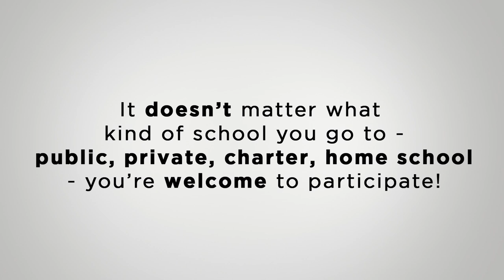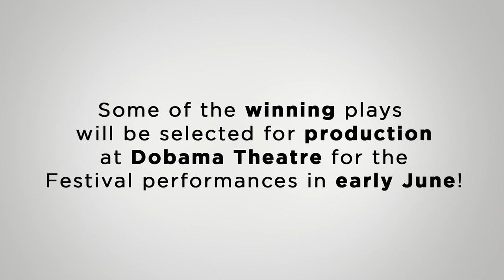An Introduction to the Marilyn Bianchi Kids' Playwriting Festival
This video is a brief introduction to Dobama Theatre's Marilyn Bianchi Kids' Playwriting Festival, the oldest young playwrights festival in the United States!